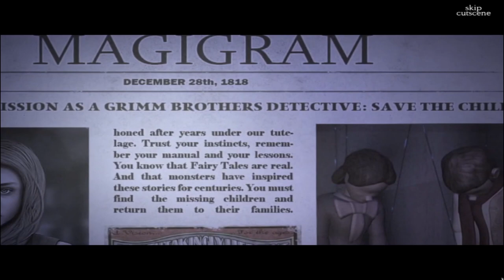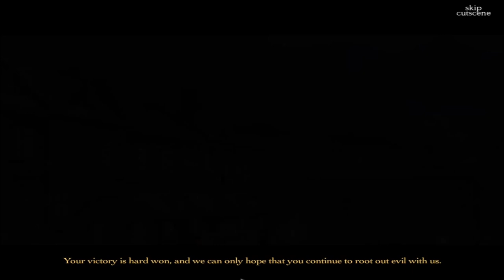Let's Play - Fairy Tale Mysteries - The Puppet Thief - Full Walkthrough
Once upon a time, there was a man who went from town to town with songs and poetry, capturing the souls of children. From generation to generation, the tale was told. But every fairy tale has its true bitter beginning. Now a new evil has visited the town of Arbourshire, and children have been going missing. A mysterious puppet theatre seems to be at the centre of their disappearance. The town is in an uproar! A mob roams the streets and the Brothers Grimm have assigned the task of discovering the truth behind the Fairy Tale Mystery to you! Discover the truth behind the myth and save the children!

Available from:
Bigfish Games: